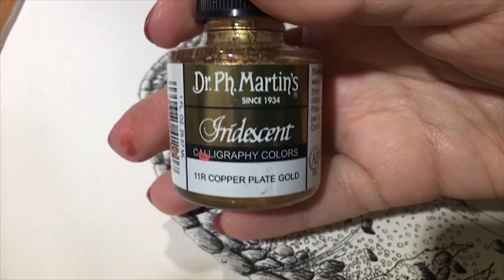Inking and Coloring Echo from Jurassic World speed draw and color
Condensed version is my original Twitch streams: this video contains 7.5 hours of work in under 6 minutes. Illustration is pen and ink base with copic marker and ink coloring on 8.5x11” Canson marker paper. Hand signed, titled, and dated in the bottom right-hand corner. This was created live on Twitch as part of my Roaring Thanksgiving giveaway event.

**MATERIALS LIST**
Copic markers:
G16
YG16
C0
YG91
E18
YR23
YR27
Inks:
Dr. PH Martin's Iridescent Copper Plate Gold
Dr. PH Martin's Pen White
Tombow Fudenosuke soft tip brush pen
Micron pens: #005, #01, #02, #08

**FOLLOW ME**
Etsy Shop